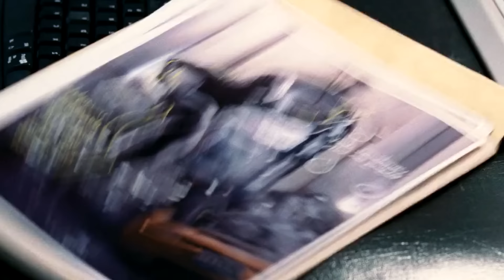Todos los Villanos de SPIDER-MAN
A lo largo de diferentes películas, el Hombre Araña ha tenido que enfrentarse a varios seres malvados que han amenazado la vida de muchos inocentes, y por esa razón en este video daremos un repaso a todos los Villanos de Spider-Man que han aparecido en la pantalla grande.
Espero disfrutes del video.